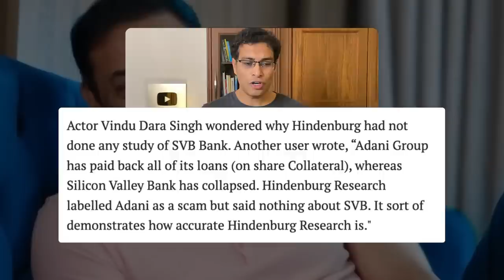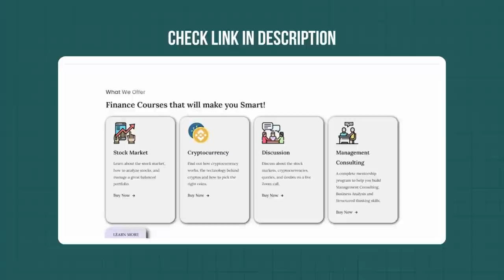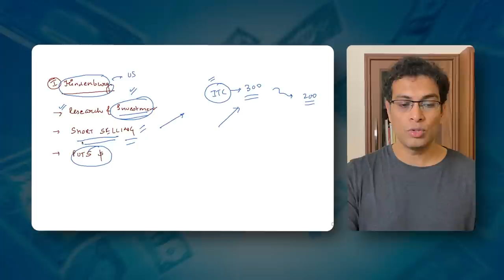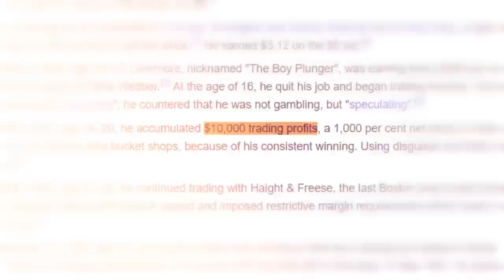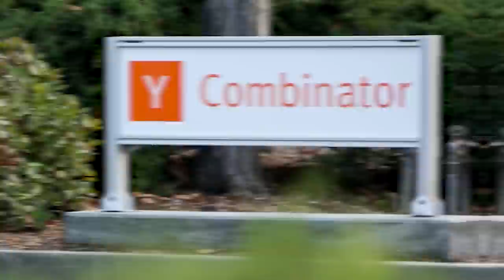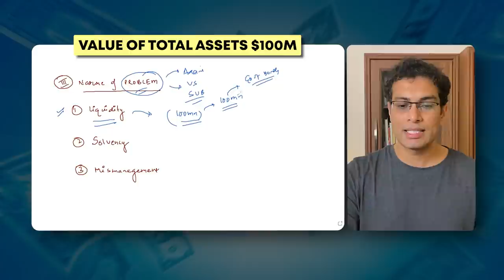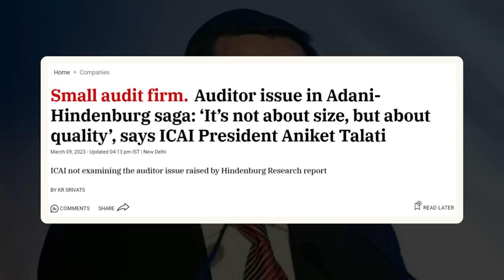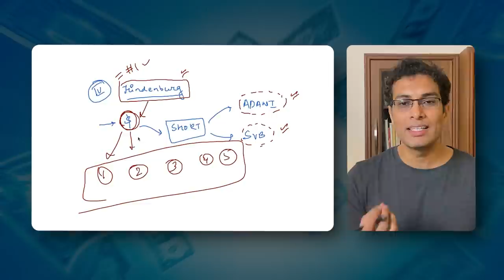Hindenburg spoke a lot on Adani, it said nothing about SVB Crisis | Double Standard of the West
► I teach a 360-degree course on Stock Markets. This covers fundamentals, business and technical analysis.

This course is specifically designed for working professionals and students.

And it requires a commitment of 2-4 hours per week.

The course comes with a community access through which you can ask any doubts. And attend one live class every month.

Hindenburg covered the Adani issue extensively.
But on the SVB crisis, it is silent.

Is this double standard a scheme to plot against India?
Watch this video till the end to know what exactly is happening.